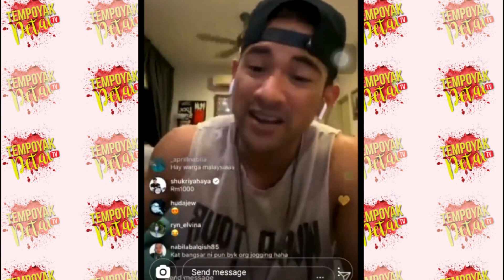"Kami nak WORK FROM HOME macam mana? cuba fikir.." - Sharnaaz - bantuan khusus untuk Artis